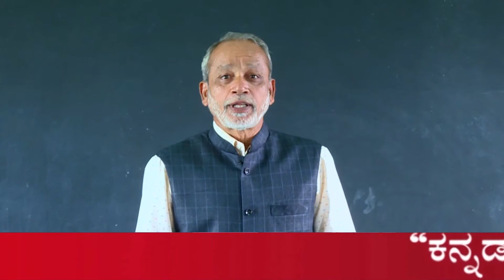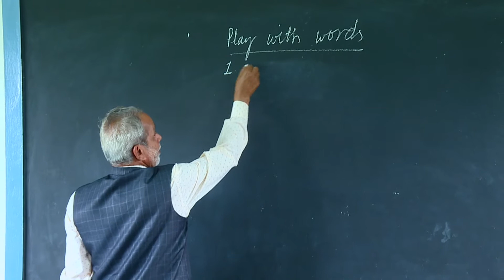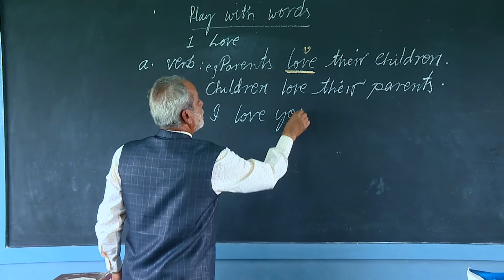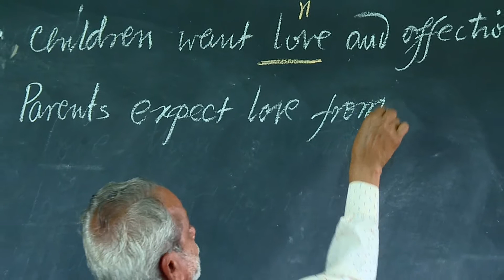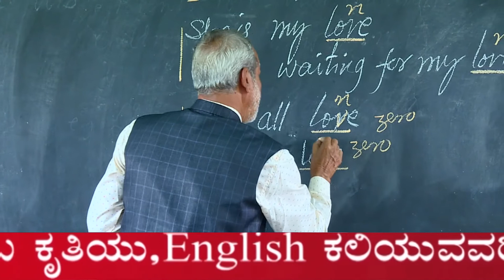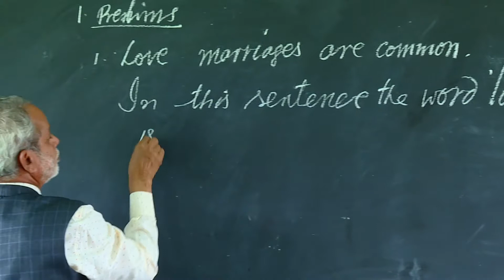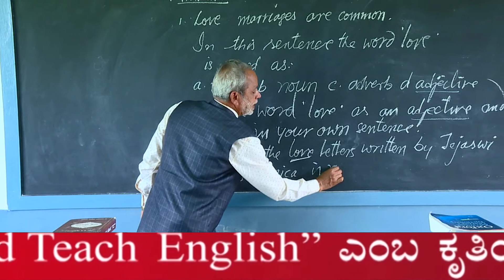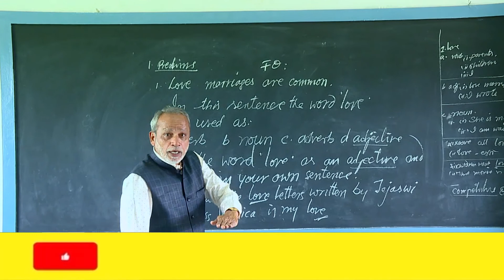| ENGLISH FOR COMPETITIVE EXAMS | EPI:22 |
ENGLISH FOR COMPETITIVE EXAM#SANGAMA ACADEMY#

SANGAMA ACADEMY